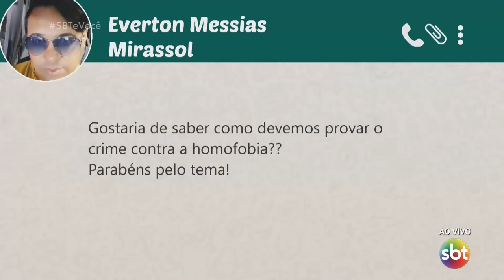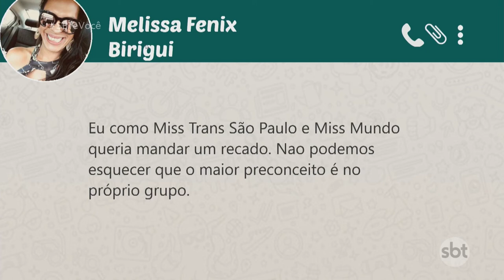Conheça os tipos de assédio